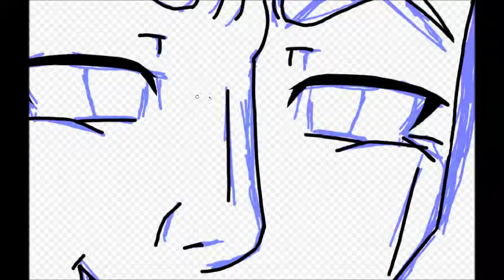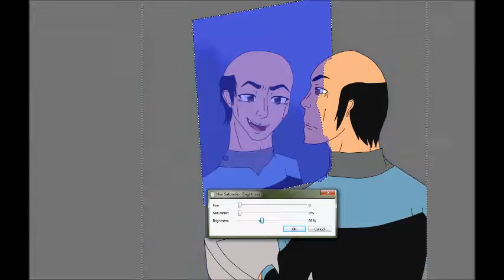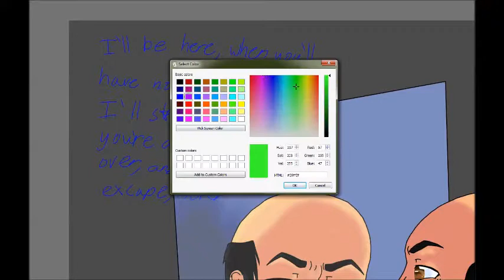Man or a Beast (Star Trek Speedpaint) The Doctor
Sorry I've Been out for a while, we lost internet and so i have to do all my uploads at my library, so that's why I've been so inactive. Don't worry, I have 3 more vids that I'm going to upload after this one.

Soooooo, anywhoooooo~ this is a speedpaint that I wanted to do for a while, a Star Trek speedpaint, not very many of them, so I was like "What the heck, might as well," and thus this little baby was born.

Song- Animal I Have Become

Programs I used:
Fire Alpaca (Art)
Hyper Cam (Video)
Movie Maker (Editing)
ATube Catcher (Music)

Anywhoooo~ I'm Emerald DragonFlame, telling you to let it burn!